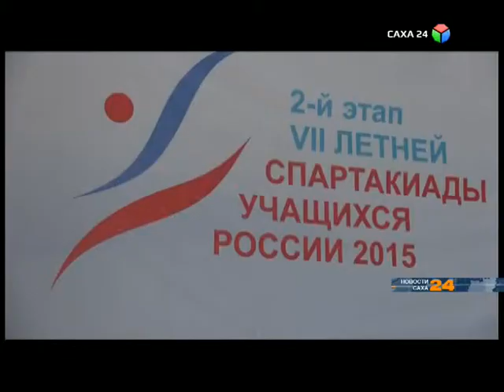В республику съехались главные пловцы Дальнего Востока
Плавательный комплекс "Чолбон" принял более 70 юных спортсменов-пловцов из семи регионов Дальнего Востока. Соревнования являются отборочными на финальный этап Спартакиады школьников России,  который будет проходить в г.Ростове в июле месяце. Специалисты дали высокую оценку по организации Спартакиады. Хорошую технику показывают пловцы Хабаровского и Камчатского краев. Достойно выступают и юные спортсмены РС (Я), имеющие в своем активе одну серебряную и три бронзовые медали.